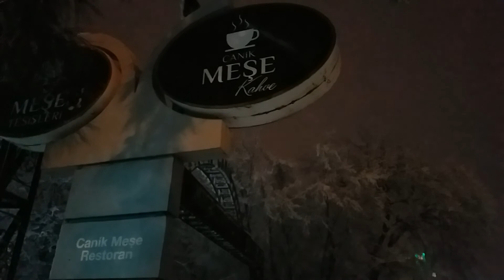Karlar Altında Yürüyüş Samsun Meşe Korusu - Şehirde Yürüyüş Turu # 2